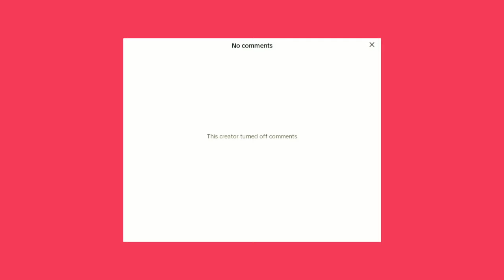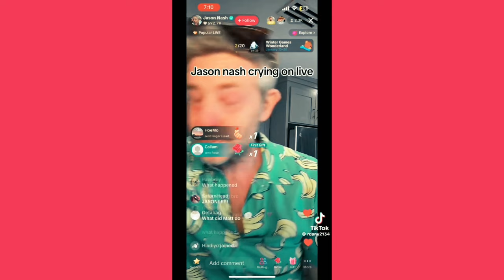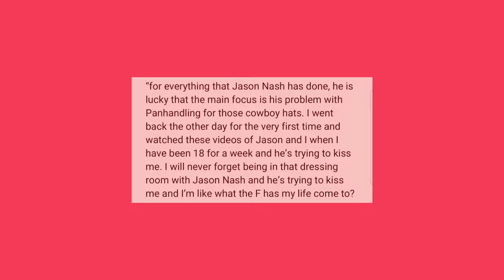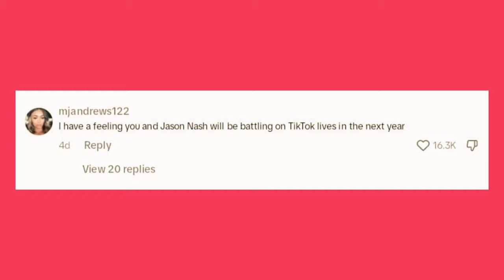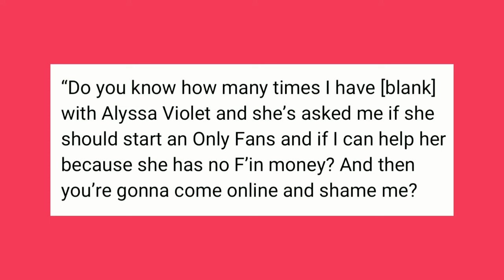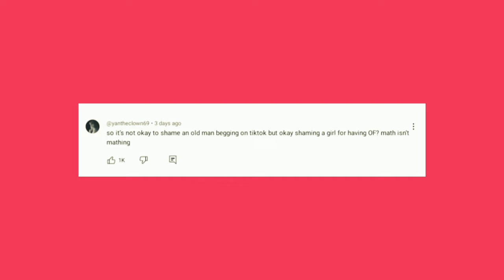Alissa Violet Downfall Worsens After Getting Exposed By Tana Mongeau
Tana Mongeau exposes Alissa Violet for considering OnlyFans, being the mean girl of LA, and defending Jason Nash’s TikTok begging. The revelations have hit Alissa hard, leading her to disable comments on her posts due to the backlash. Influencers are now sharing their horror stories about Alissa, marking a significant downturn in her already shaky reputation. What do you think about this explosive drama?